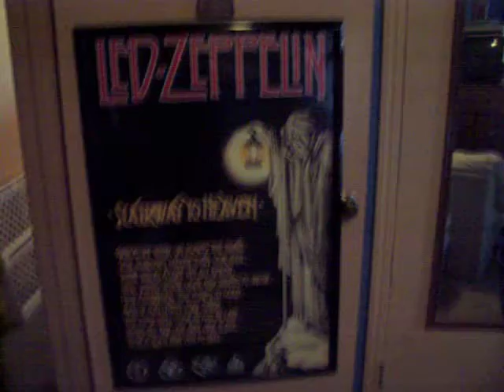Jamey Has Invaded Your Channel!!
Sara told me to make this video and put it up, so yay :P